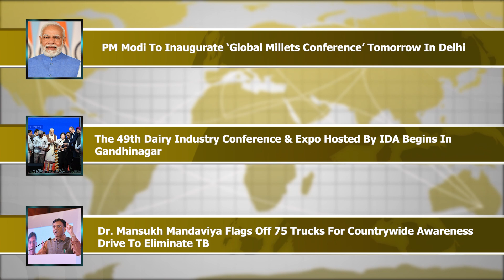Mahindra Join Hands With NBFC | ₹100 Cr For Assam Tea Industry | Agri-Business News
PM Modi To Inaugurate ‘Global Millets Conference’ Tomorrow In Delhi
The 49th Dairy Industry Conference & Expo Hosted By IDA Begins In Gandhinagar
Dr. Mansukh Mandaviya Flags Off 75 Trucks For Countrywide Awareness Drive To Eliminate TB
FCI Sells 3.37 MT Of Wheat In Open Market Since Feb 1
Ecofy, Mahindra Solarize Partners For Rooftop Solar Financing & Installation
Ayush Ministry & Ministry Of Rural Devt Signs MoU For Skilling Of Rural Youth & Empowering Women
Over ₹30,000 Crore Loans Sanctioned To Women Entrepreneurs Till Date, Says Bhagwat Karad
Assam Govt Allocates ₹100 Cr For Tea Industry, Plans To Celebrate 200 Years Of Assam Tea, Says Finance Min Ajanta Neog
AP Govt Allocates ₹7,220 Cr For Agriculture And Allied Sectors

00:00- Intro
00:09- Top Headlines
01:43- Global Millets Conference News
02:19- IDA News
03:31- Dr. Mansukh Mandaviya Flags Off 75 Trucks For Countrywide Awareness Drive To Eliminate TB
04:10- FCI Sells 3.37 MT Of Wheat In Open Market
05:06- Ecofy, Mahindra Solarize Partners For Rooftop Solar Financing & Installation
05:42- Ayush Ministry & Ministry Of Rural Devt Signs MoU
06:36- Over ₹30,000 Crore Loans Sanctioned To Women Entrepreneurs Till Date
07:23- Assam Govt Allocates ₹100 Cr For Tea Industry
07:58- AP Govt Allocates ₹7,220 Cr For Agriculture And Allied Sectors